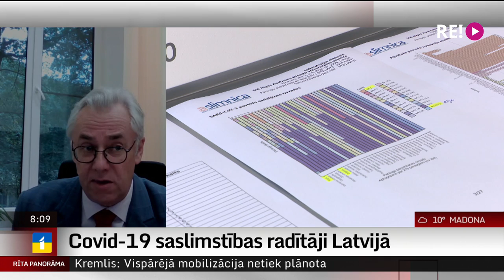Covid-19 saslimstības radītāji Latvijā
Eiropas Komisija ir apstiprinājusi lietošanai Eiropas Savienībā "Pfizer/BioNTech" pielāgoto Covid-19 vakcīnu, kas paredzēta aizsardzībai gan pret omikrona apakšpaveidiem. Arī Latvijā šonedēļ pieejamas jaunās, pielāgotās vakcīnas, tomēr interese par tām ārstu praksēs ir visai atšķirīga.
     Tikmēr covid izplatība atkal lēnām peaug - Latvijas slimnīcās stacionēto pacientu skaits palielinājies līdz 268. Vairāk par kovida izplatību un iespējām to ierobežot jautāsim Jurijam Perevoščikovam no SPKC.